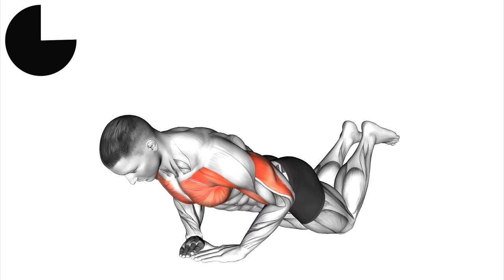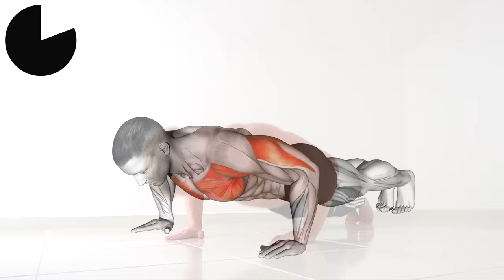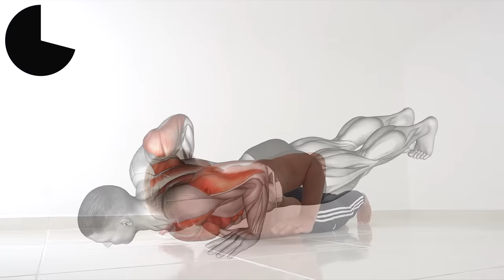Big Chest in 5 Minutes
Yes, you really only need 5 minutes to build your chest

This is a workout at home from the most basic push-ups, but at the same time very effective. It is perfect for beginners and professionals, since the load is distributed non-standard, namely from easy to difficult and your toes will burn by the end of the workout. And it will be very great if after this workout you eat so that your body gets all the necessary elements from food to build muscles in the chest area